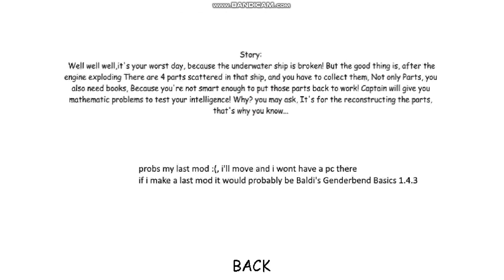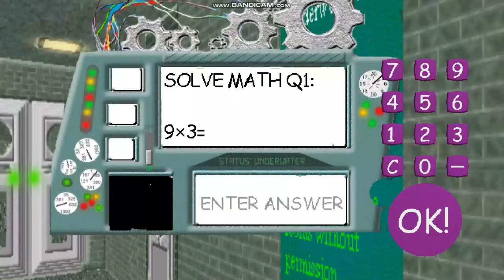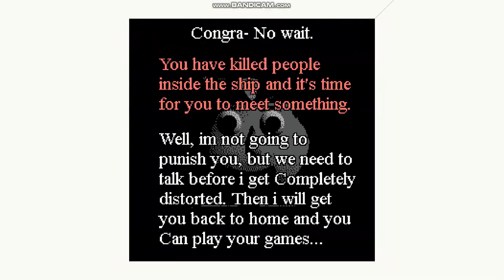Captain Gonzalo Is After Me! | Captain's Basics Adventure V1.4.3 Port Gameplay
Credits to @SallyYT for the mod, @billteralt3878 for the original mod and @mystman1210 (A.K.A @BasicallyGames) for the original game
Note #:1 Captain Gonzalo moves faster in this mod
Note #2: Bob The Great II gives you more seconds of detention if you break a rule
Note #3: Beta (2.43) makes you jump rope 10 times
Note #4: Anti-Catch Human appears faster
Note #5: Shy Worker can teleport you to Captain Gonzalo if you have 5 P&B